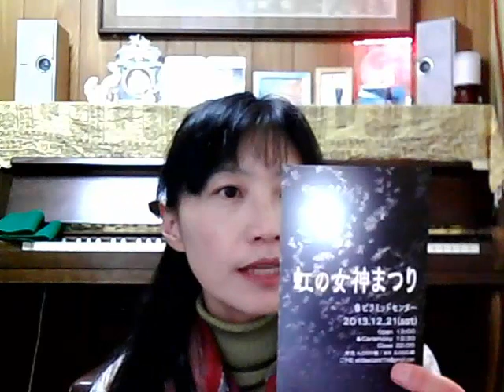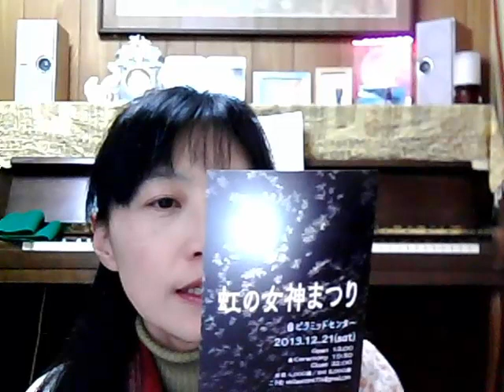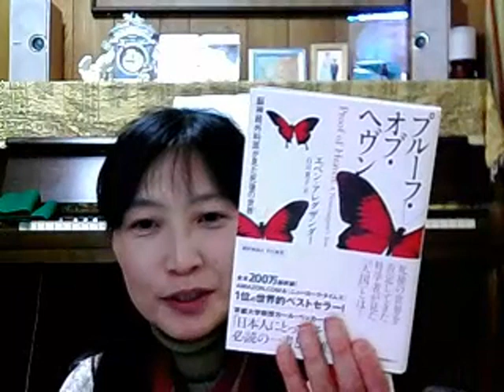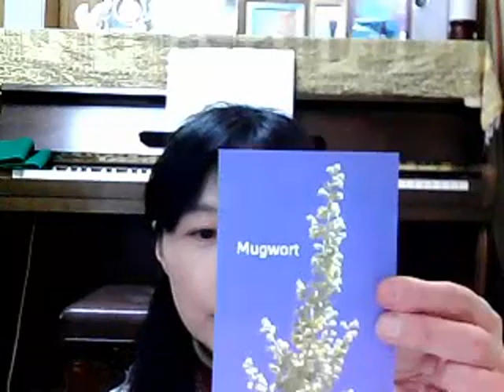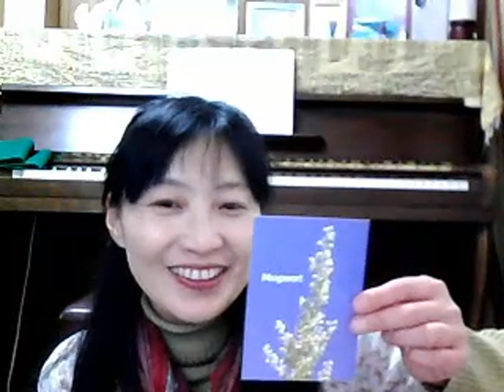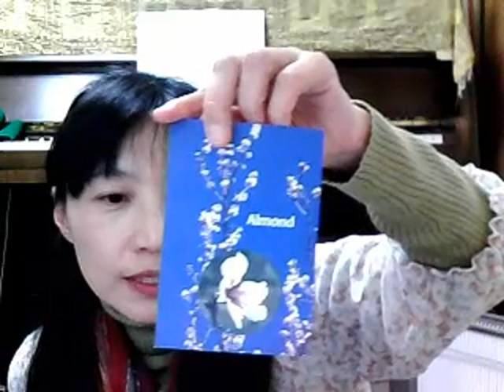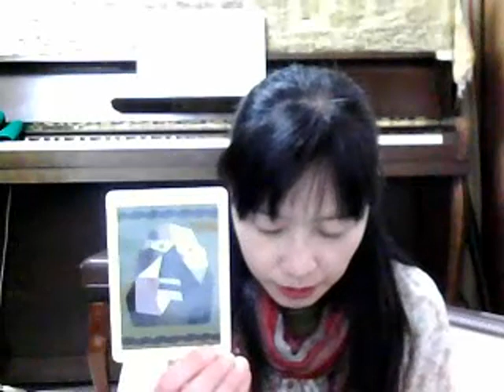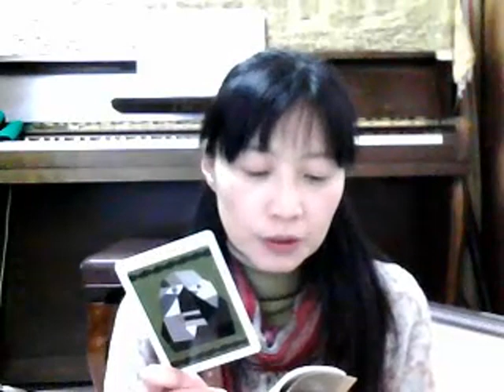聖なる言葉 せつこの歌う水曜日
朝のうた、みんなminaのうた、どこかに帰ろう、満月のお話、12月21日虹の女神祭り、カードリーディング、麻ことのうた

今日も歌っていこう！声の波動で、癒しと元気を！！

21日、虹の女神祭りに、22日、櫻庭雅文さんとの言霊のコラボワークに来てね！